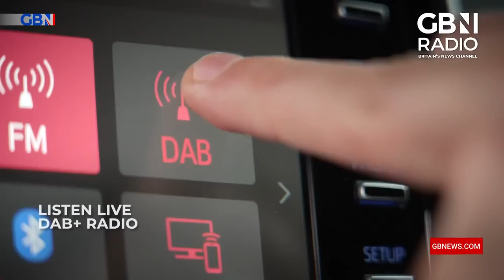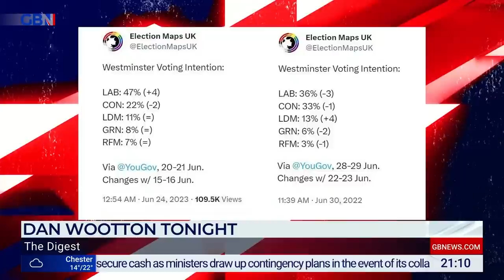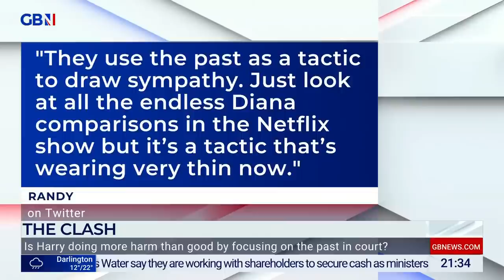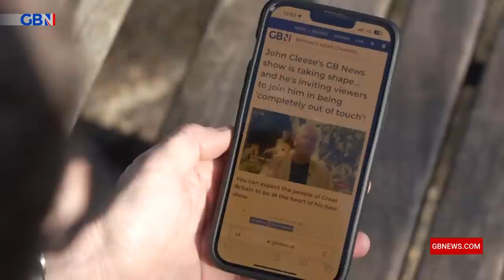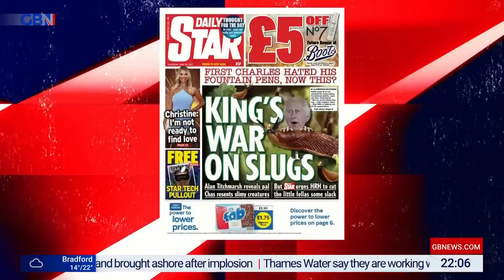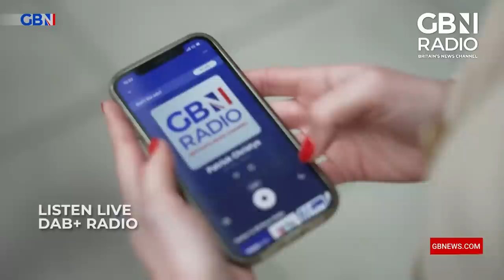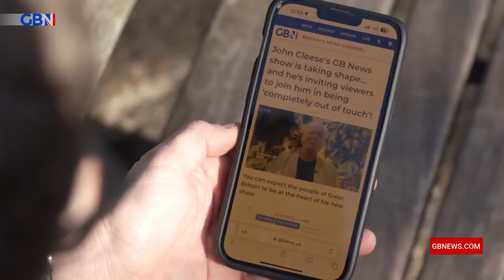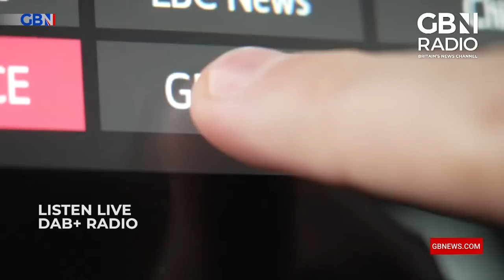Dan Wootton Tonight | Wednesday 28th June